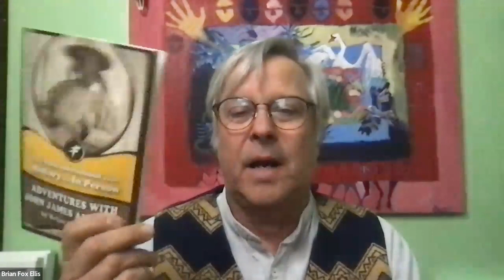Book Discussion- Scholar Brian "Fox" Ellis on Book Meriwether Lewis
Ashland Chautauqua works to create an inclusive accessible presentations through video.

Scholar Brian "Fox" Ellis will be leading a discussion on the Lewis & Clark Expedition of 1804-06, exploring the Louisiana Territory and reaching the Pacific Ocean. The book selection is The Journals of Lewis and Clark, edited by Bernard DeVoto.